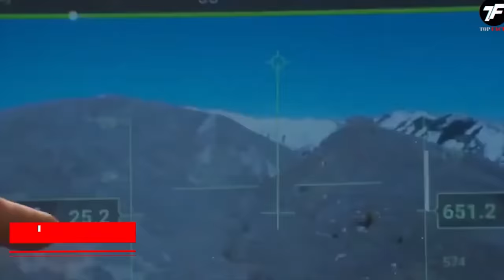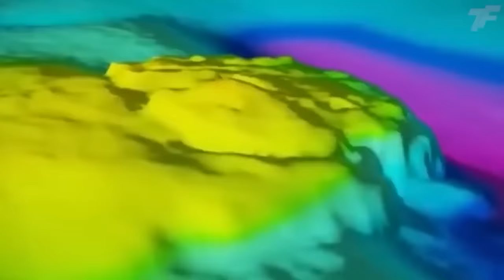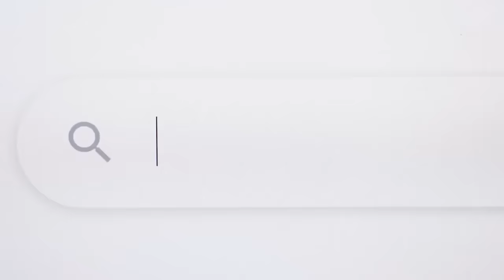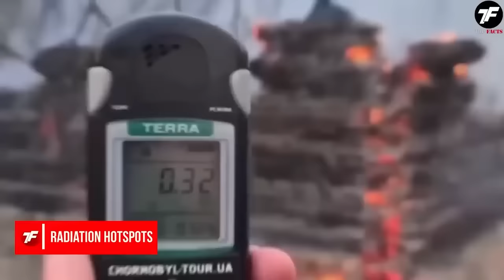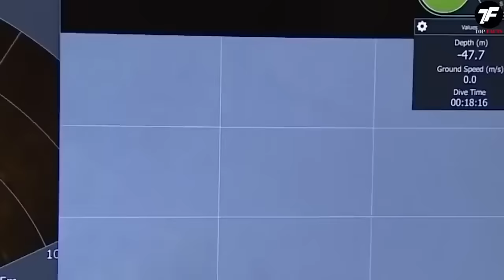No One Had to See THIS! Drone Captures What No One Was Supposed To See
Drone Captures What No One Was Supposed To See

If you've seen a lot in life, don't think you've learned everything: some things we simply can't perceive from a human perspective. To capture truly incredible moments, a drone is needed. You're on the TopFacts channel, and we've compiled a collection of amazingly incredible videos from the world of animals, humans, and... ghosts, captured over water and land with the help of a drone!